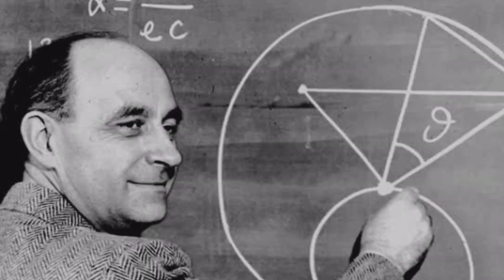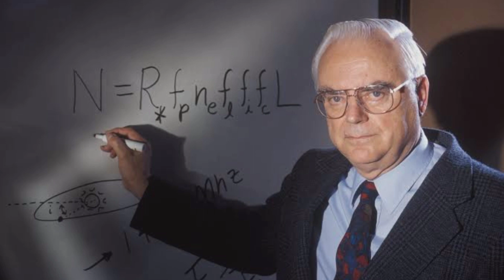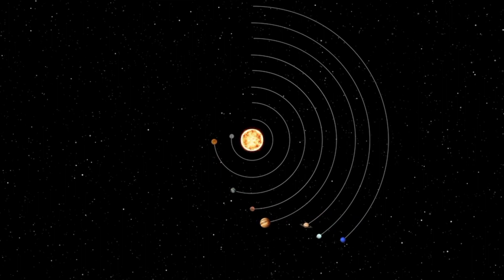UFOs and Aliens: Fact or Fiction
Renowned science writer Arthur C. Clarke said that two possibilities exist in the universe, either we are alone or we are not alone, both of which are equally terrifying to us

Aliens are something to turn your head around. If those who we think are aliens really exist, they may also think that they are our aliens

Think about it, we are mesmerized by the beauty of the world like morgan fox, but we have no idea that aliens from another world may be saying, oh my god, such ugly creatures live on the planet earth, how beautiful the girls of our planet are, isn't it so funny

When did humans first encounter aliens?
They assert that a fiery explosion traveled the skies of ancient Egypt during the reign of Pharaoh VI 1440 BC which means 3463 years ago

Later this disc is known as unidentified flying object or UFO its passenger is alien Anaximander of ancient Greece gave the concept of cosmic pluralism 610 years before Christ. Humans are not the only living and circulating beings in the universe, there are many more, we have no idea how many they are

At the beginning of the 20th century, a question of the physicist Enrico Fermi caused a great stir in the human society. Why have we not yet found intelligent extraterrestrial life in this vast universe

Or they found humans but did not take interest in them considering humans as inferior low species so if so then it would be a slap in the ass of people full of pride of knowledge

The physicist's question has on the one hand highlighted the imperfection of astronomers and space explorers, while on the other hand it has inspired science fiction writers to stretch their imaginations

The famous science fiction writer HG Wells wrote in The War of the Worlds' that in the last years of the 19th century, no one believed that someone with higher intelligence than humans was watching them closely and closely, but they were mortal like humans